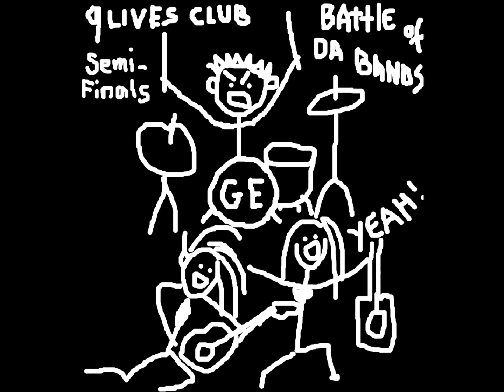Granted Earth 9 Lives B.O.T.B. Semi-Finals 3/23/12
Friday, March 23rd, 2012
Starts at 8pm
21+
$8 advance $10 door

Also playing:

ILLFUSIoN

Cerebellion

Nine Lives Club
7430 Monterey St., Gilroy, CA